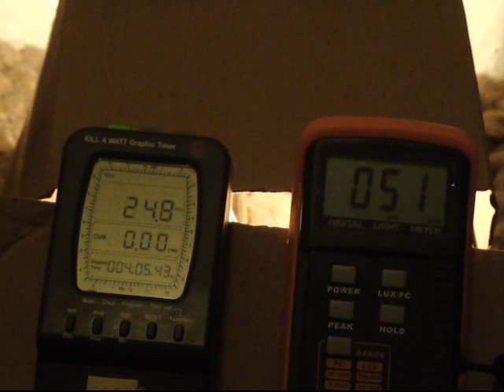kickstarter farmer laboratory: CFLs at 30 seconds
I'm trying my first ever kickstarter campaign.   Here is the blurb I wrote for it:

I suspect that CFLs perform poorly when used for 30 seconds or less. Which is how most light bulbs are used in a home that does not waste energy.  I'm thinking of calling this video "Turn off the damn lights!"

I bought a bunch of gear to add some validity to this, but the gear turned out to be crap.  And the good stuff is more than I'm willing to spend.  Folks suggested that I do the kickstarter thing cuz others wanna see the video happen and would be willing to put in a few bucks.

Mythbusters did some similar stuff a few years ago, but there were a lot of things they left out.  They did a bank of lights where the lights would be on for two minutes and then off for two minutes.  After five weeks, all of the bulbs were dead except for the LED.  I wanna do 30 seconds on and two minutes off and then find out which bulbs last how long.  Did the CFLs die first?

I also have some gear for measuring luminosity.  That gear is working fine, but my stuff to show the first few seconds of power consumption is not nearly as good as what they used in mythbusters.  I need better gear.